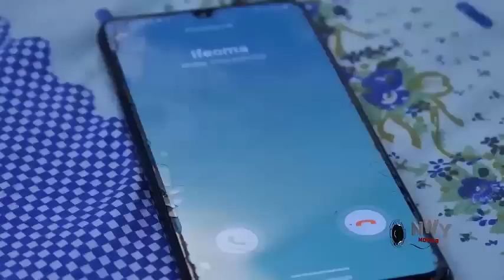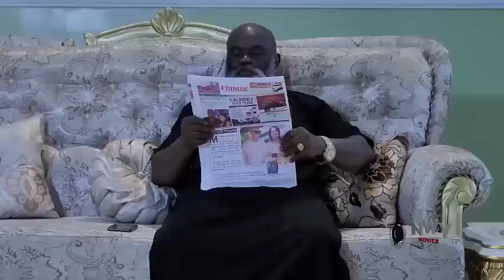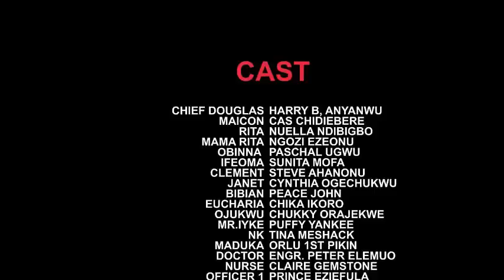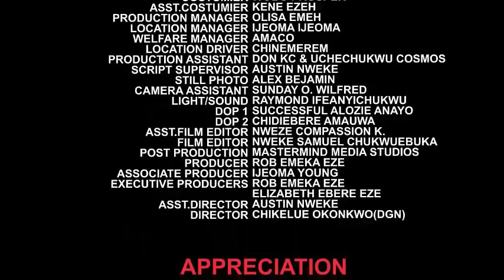D Prince Vow To Marry The Poor Commoner That Was Barnished & Made Her The Crown Queen - NEW MOVIE